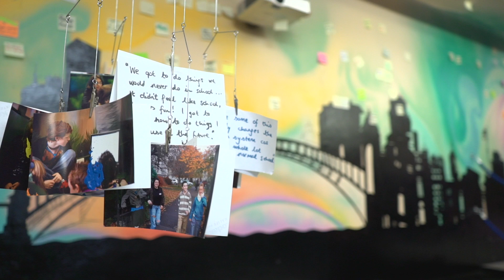InvenT Computer Science camp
InvenT is a project based computer science camp for teenagers in Trinity College Dublin.